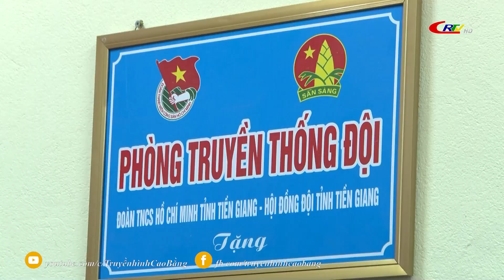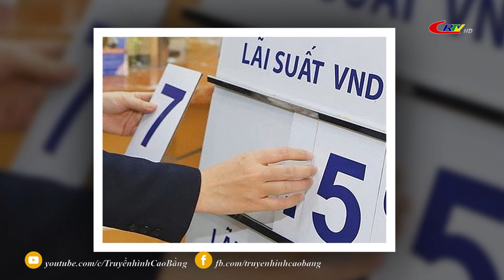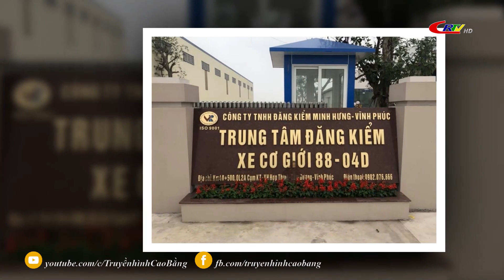Bản tin 9h10 ngày 26/2/2023